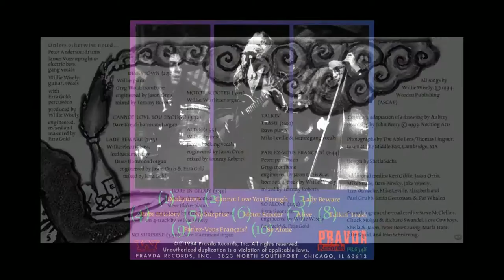"Robe In Glory" by Willie Wisely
From the album "Parlez-Vous Français? (Deluxe 20th Anniversary Edition) remixed & remastered, available direct from the artist in CD, mp3, FLAC or Apple Lossless format at Bandcamp » » Also available at iTunes, Amazon, Spotify and more.

01. Dinkytown
02. Cannot Love You Enough
03. Lady Beware
04. Robe In Glory
05. No Surprise
06. Motor Scooter
07. Alive
08. Talkin’ Trash
09. Parlez-Vous Francais?
10. So Alone
11. Cannot Love You Enough (Strawberrius 20th Anniversary Redux)
12. Dinkytown (4-track Demo)
13. No Surprise (4-track Demo)
14. Motor Scooter (4-track Demo)
15. Robe In Glory (4-track Demo)
16. Talkin' Trash (4-track Demo)
17. Alive (20th Anniversary Redux)
18. Lady Beware (Live at Shank Hall, Milwaukee, 1991)

CREDITS ::
Willie Wisely: guitar, vocals, harmonica
Peter Anderson: drums
James Voss: upright bass
Steve Blake: piano
Engineered: Ezra Gold & at home on 4-track by Willie Wisely
Written, produced, re-mixed & mastered: Willie Wisely
Recorded at 1302 7th St. SE & The Terrarium, Minneapolis, MN, USA
Cover art: John Berry adapted from Aubrey Beardsley
Photography: Thomas Lingner (The Able Lens)

LYRICS ::
You and I
We held our codes
Long before toting heavenly loads
Let’s go home right now
Let’s go home and tell our story

I’m going to put on my robe in glory
I’m going home to tell…
I’m going home to tell my story

We stole the show
But there was much we did not know
Let’s go home and tell the story

Well I’ve been coming over hills and mountains
I’m going to drink from that Christian fountain
You know all of God’s sons and daughters that morning
Will drink that old healing water

I’m going to wear this robe in glory